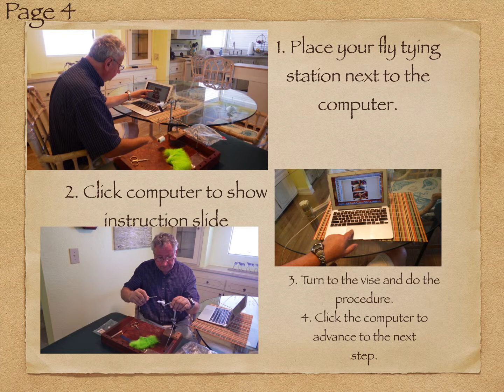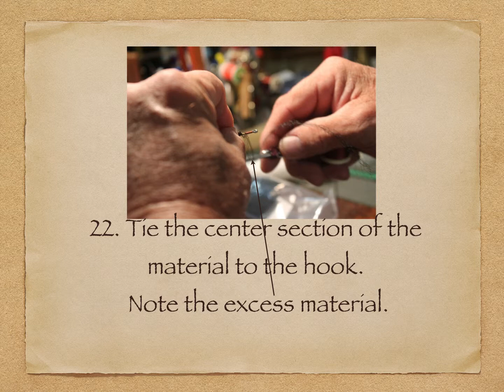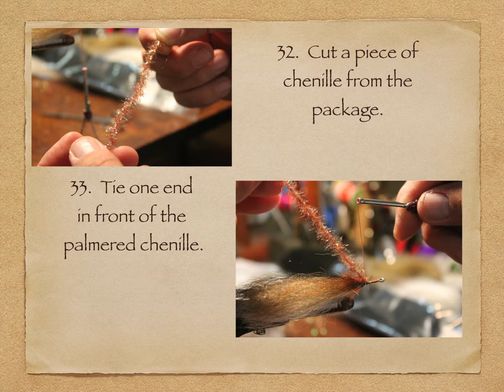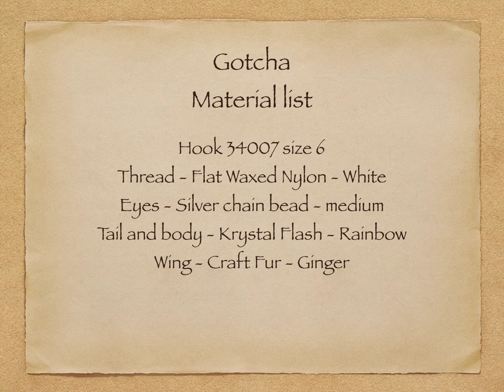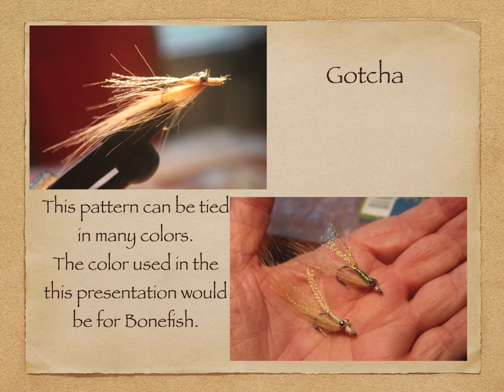Henderson Creek Special Fly Tying Instruction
Henderson Creek Special Fly and Gotcha Fly